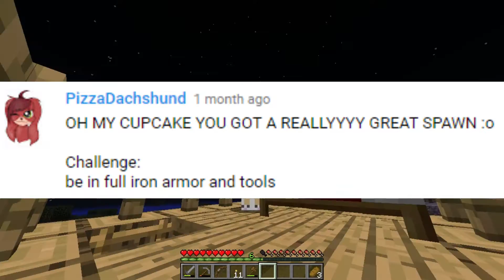CREEPY UNCLE BOB | Boot Camp Ep. 2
stop dabing uncle bob, you're not cool!!!